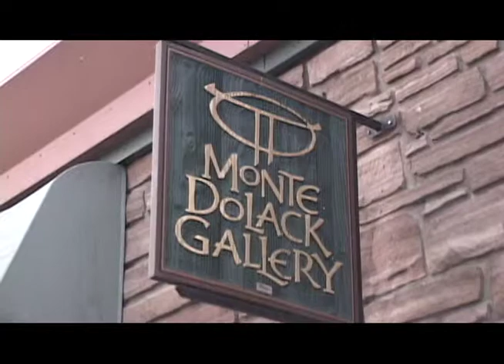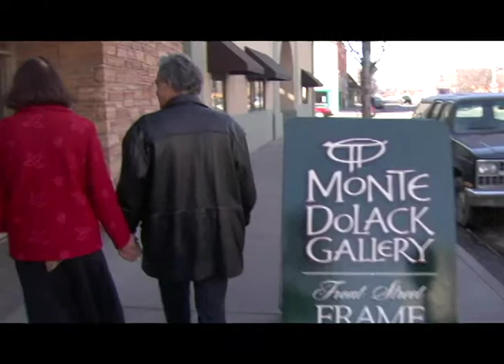Salute to Monte Dolack Gallery Master mov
A Salute to Monte Dolack, Mary Beth Percival and their downtown Missoula fine art gallery.